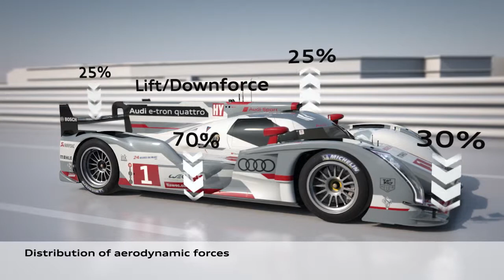Audi R18 LeMans